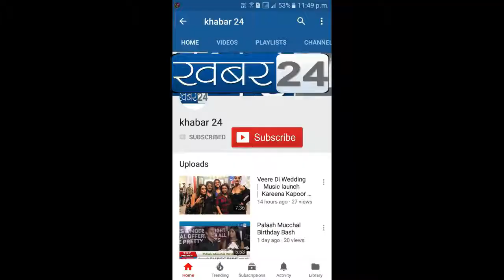Puraskar Abhijit Rane Nibandh pratiyogita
Nibandh pratiyogita Puraskar Abhijit Rane